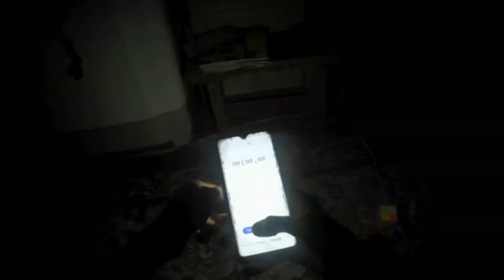СБОРКА КУБИКА 2x2 В НОЧНОЕ ВРЕМЯ